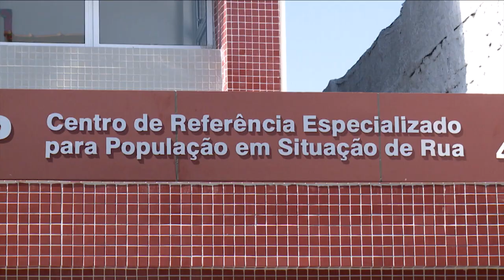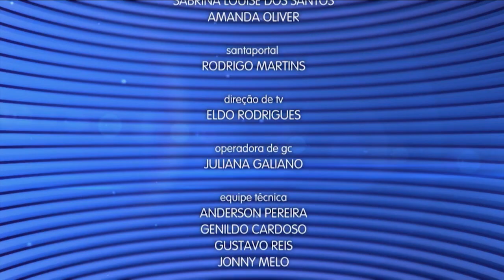Caderno Regional - 31 de janeiro de 2019